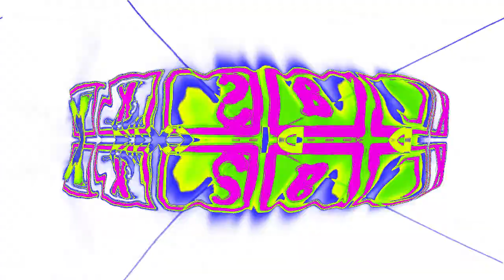(40K SUBS SPECIA)L Flandre Evil Laugh Csupo V2 In 40 Random Effects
There is something special about this random effects video, and that is that I never made any of these effects before! Try and guess the effects! (Note: I didn't put images in because of spoilers)